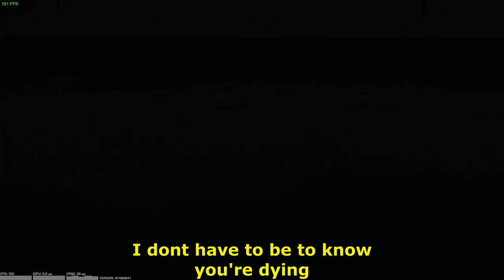Grooman siege moments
There is no proper caption for this ridiculous video

Mullet: Orange
Goose: Green
Big Nick: light blue
Coop: Purple
Brett: Yellow

Goose channel link: @Goose7053